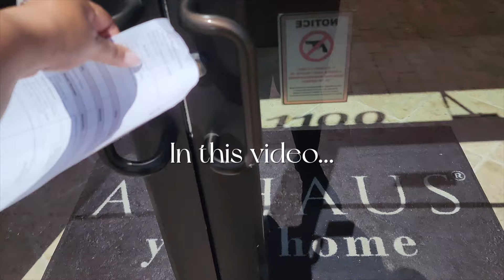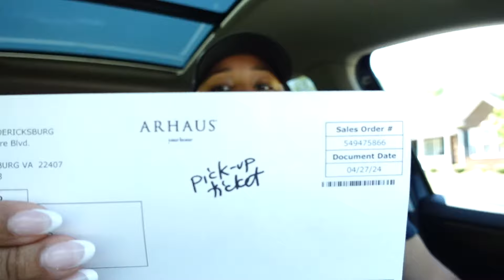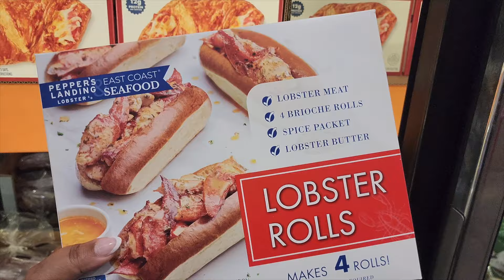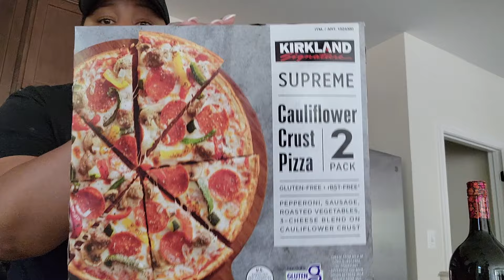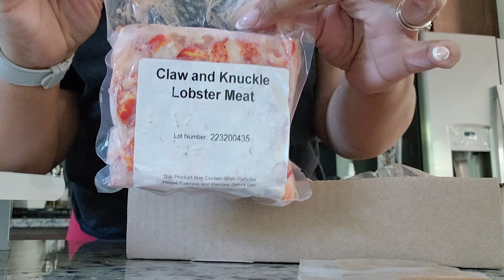RH Furniture Delivery Day! Arhaus Counter Stool Pickup, Shopping for Lamps, Costco Haul | HOME VLOG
Welcome to another HOME UPDATE VLOG: Restoration Hardware Delivery Day! Finally getting my dresser and night stands!! Arhaus Counter Stool Pickup, Shopping for Lamps and Costco Haul

Mildly Duvet Cover
Bed Frame
Bedroom Bench

2215 Plank Road
Mailbox 102

* GEAR: *
Samsung S22 Ultra
Sony ZV-1
Canon EOS M50 kit w/15-45mm lens